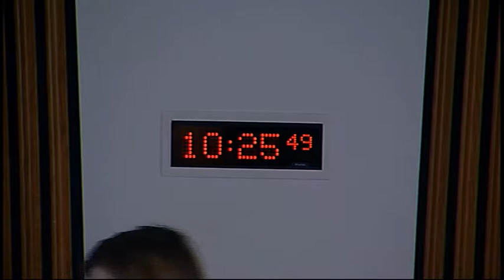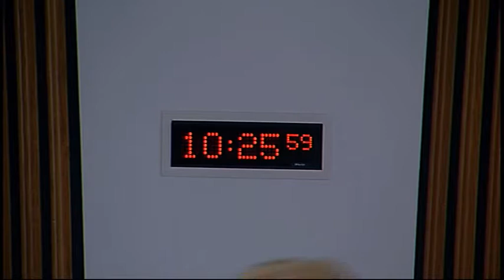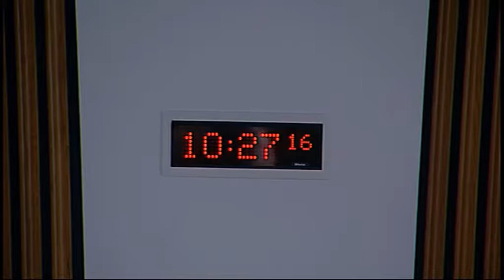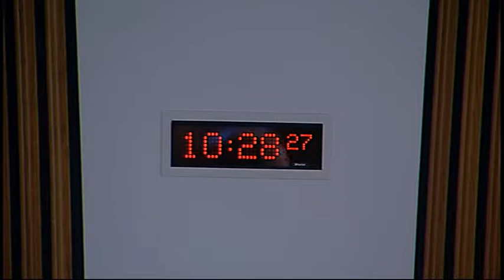Health and Sport Committee - Scottish Parliament: 23rd June 2015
- Health and Sport Committee. Agenda

1. Subordinate legislation: The Committee will take evidence on the Draft SSI:
The Scottish Public Services Ombudsman Act 2002 Amendment Order 2015 from—
Jamie Hepburn, Minister for Sport, Health Improvement and Mental Health, Susie Braham, Head of Independent Living Fund Scotland Implementation, Care Support and Rights Division, and Victoria MacDonald, Senior Principal Legal Officer, Directorate for Legal Services, Scottish Government.

2. Subordinate legislation: Jamie Hepburn (Minister for Sport, Health Improvement and Mental Health) to move—S4M-13561—That the Health and Sport Committee recommends that the Scottish Public Services Ombudsman Act 2002 Amendment Order 2015 [draft] be approved.

3. Carers (Scotland) Bill: The Committee will take evidence on the Bill at Stage 1 from—
Jamie Hepburn, Minister for Sport, Health Improvement and Mental Health, Dr Maureen Bruce, Deputy Director; Care, Support and Rights Division; Population Health Improvement Directorate, Ruth Lunny, Principal Legal Officer, and Moira Oliphant, Team Leader, Carers Branch, Care, Support and Rights Division, Scottish Government.

4. Subordinate legislation: The Committee will take evidence on the Health and Care Professions Council (Registration and Fees) (Amendment) (No. 2) Rules Order of Council 2015 (SI 2015/1337) from—
Marc Seale, Chief Executive and Registrar, Health and Care Professions Council; Dave Watson, Scottish Organiser (Bargaining and Campaigns), Unison; HS/S4/15/21/A
Jamie Hepburn, Minister for Sport, Health Improvement and Mental Health, Fiona McQueen, Chief Nursing Officer, and Ailsa Garland, Principal Legal Officer, Scottish Government.

5. Subordinate legislation: Dr Richard Simpson to move—S4M-13509—That the Health and Sport Committee recommends that the Health and Care Professions Council (Registration and Fees) (Amendment) (No. 2) Rules Order of Council 2015 (SI 2015/1337) be annulled.

6. Smoking Prohibition (Children in Motor Vehicles) (Scotland) Bill: The Committee will take evidence on the Bill at Stage 1 from—
Jim Hume MSP, member in charge of the Bill; Louise Miller, senior solicitor, Office of the Solicitor to the Scottish Parliament; Stephen Fricker, Assistant Clerk, Non-Government Bills Unit.

7. Health (Tobacco, Nicotine etc. and Care) (Scotland) Bill (in private): The Committee will consider its approach to the scrutiny of the Bill at Stage 1.

8. Palliative care inquiry (in private): The Committee will consider its approach to its inquiry.